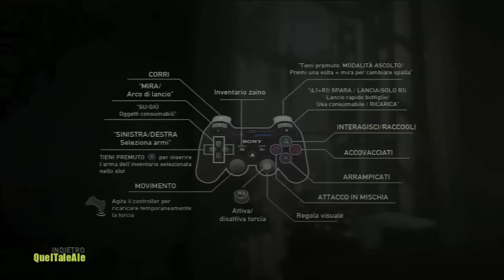The Last of us - Gameplay ITA - DEMO - Un piccolo antipasto del nuovo titolo Naughty Dog